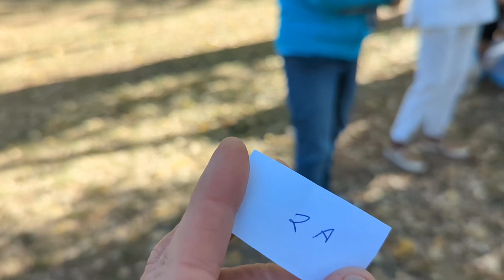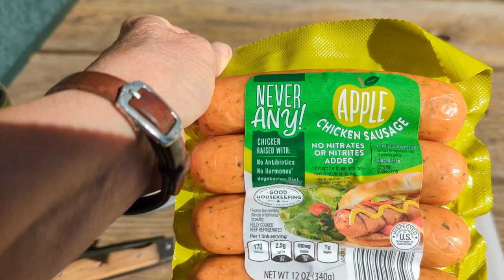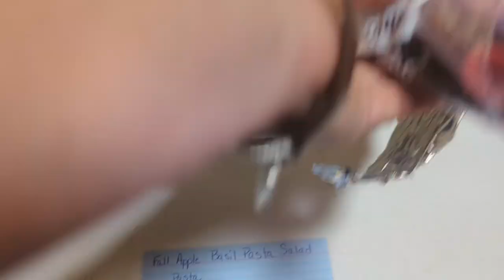Lolapalooza 2022 - Gypsy Pair Cooking Challenge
Lolapalooza 2022 - Gypsy Pair Cooking Challenge.  I participated in the annual Gypsy Pair Cooking Challenge.  Watch the video to see if I was chopped or not.